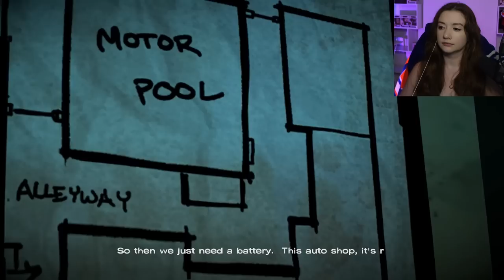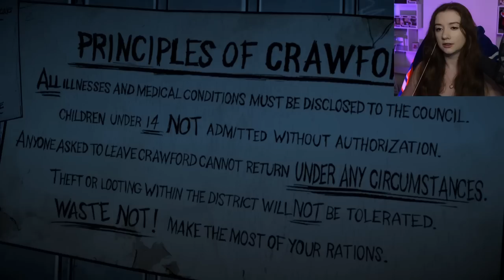You Can't End It Like That! | Around Ever Corner | The Walking Dead: TellTale Series | 1x04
This episode was wild!